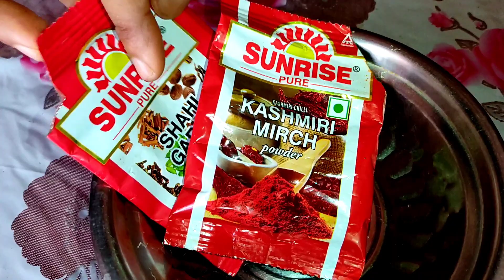নিরামিষ মৌরি পটল রেসিপি। Mouri Parwal Recipe in Bengali Style । Veg Mouri Potol Recipe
নিরামিষ মৌরি পটল রেসিপি। Mouri Parwal Recipe in Bengali Style । Veg Mouri Potol Recipe । Niramish Potol Recipe

Hello friends, welcome to my channel Rangoli Cooking with Purabi.Today I have shared the veg mouri parwal recipe.In this video you can learn how  to make very unique mouri parwal recipe with less ingredients. It is a very tasty & delicious veg recipe.Try this recipe at your home to check it's delicious taste.